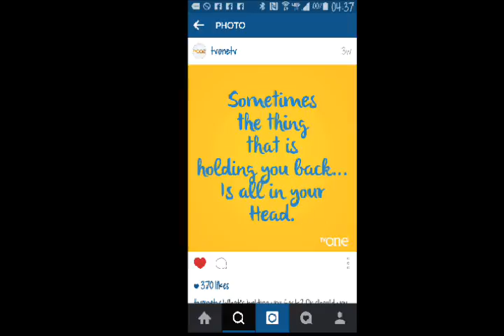Gastric Sleeve Weight loss Surgery 1 week postop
My first week problems and my views on my surgery decision.